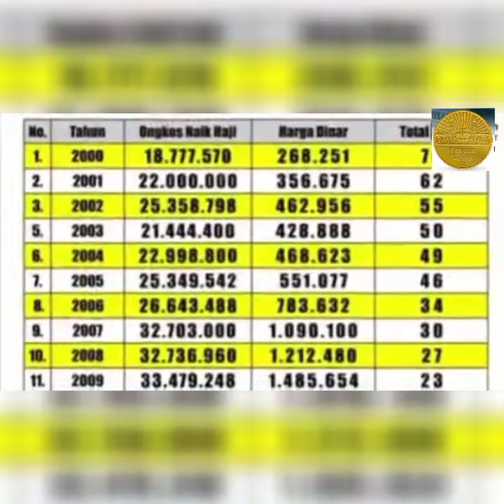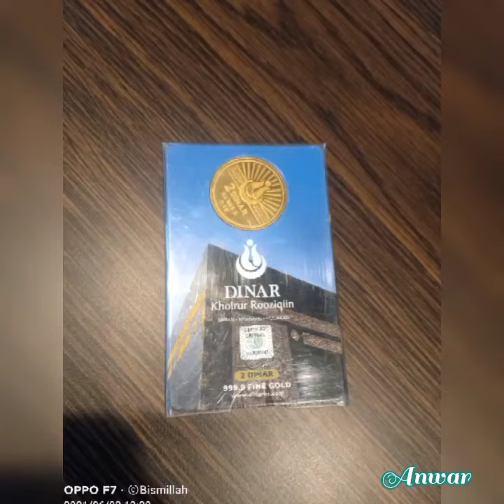Nabung Emas pilihan tepat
Nabung Emas pilihan tepat sekaligus investasi jangka panjang karena Emas tidak akan turun & akan terus meningkat